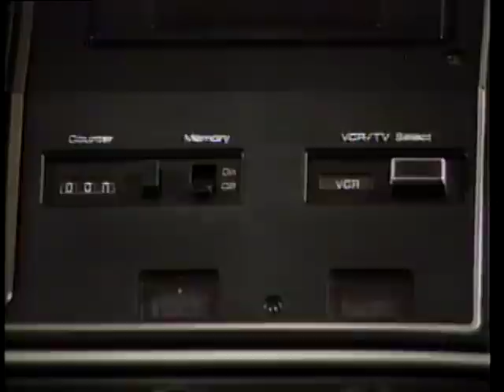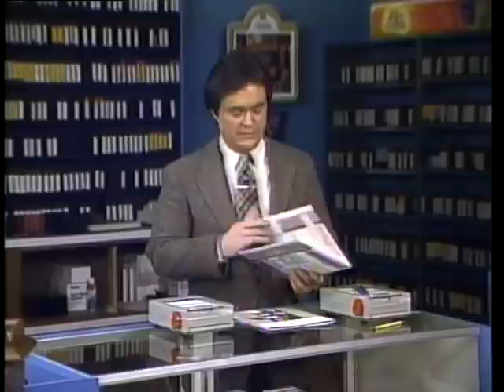RCA Video Communications 83 Edition 1, Side B: Video Merchandising Considerations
This is a rare CED videodisc made for RCA dealers. Side A showcases their VJP900 VHS VCR which was a portable unit (this was before camcorders) that docked with a tuner/timer unit for home use. This side shows an 80s RCA dealer, with glimpses of lots of cool stuff including videodisc displays and a tape rental section.